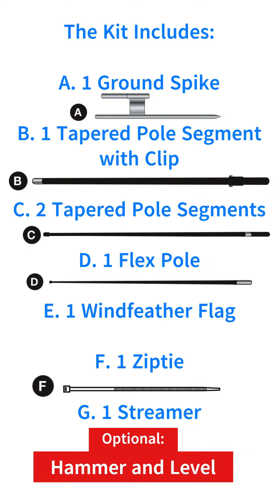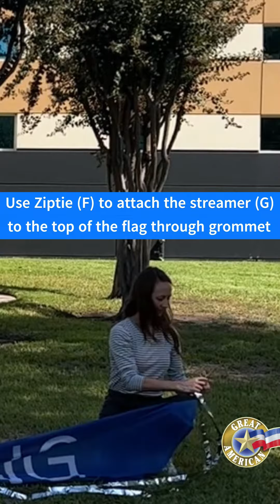Windfeather Flag Kit Assembly Video | Giant Marketing Flags for Apartment Communities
In this video we will show you how to set up your Advertising Feather Flag Kit in minutes.

Elevate the visibility of your apartment community with our impressive 17-foot-tall flags designed to catch eyes and boost traffic.

Explore our diverse collection of ready-to-ship Windfeather Flags, available in an array of vibrant colors and messages.

But that's not all - we offer custom flag designs, allowing you to showcase your community's information and brand colors, making these flags uniquely yours.